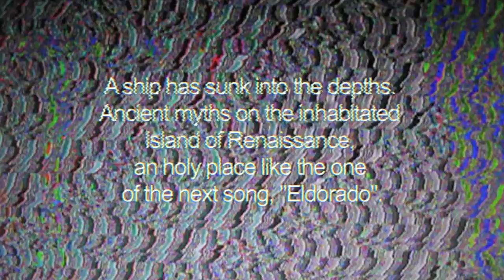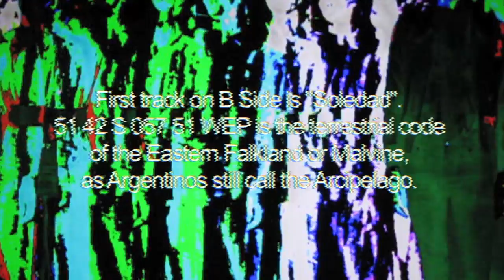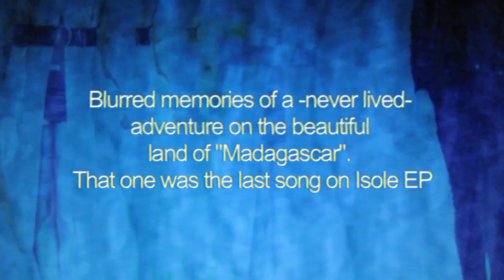le ROSE ~ Isole 51 42 S 057 51 WEP (EP Teaser)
le ROSE ~ Isole 51 42 S 057 51 WEP
Limited edition Vinil 12", Only 100 copies, 15€

The Malvine are a remote and beautiful group of islands, with a temperate climate, friendly, welcoming people, unbelievably rich wildlife and a unique way of life. Before the arrival of european people the isles were uninhabited, In 1833 England established his sovereignty all over the arcipelago. Soledad ("lonliness" in spanish) is the name of the Eastern Falkland. The numbers on the title (51 42 S 057 51 WEP ) are the terrestrial coordinates of this isle. This ep (first of a trilogy) is a story about the lonley european conqueror and his army. They're shipping towards remote places to civilize them. But, tired for the long trip, they're now starting to regret the reason why they left and feel wrong for the irreversible separation from a true original life. Modern melodies over the '80s, a very european sound, different from le Rose's debut album. Hypnotic proof with a long-standing love for house and dub music, this ep sounds like Eurythmics in acid sauce. Full of Nostalgia and astonishment, this music is a contemplation of an era made of fakes and illusions.